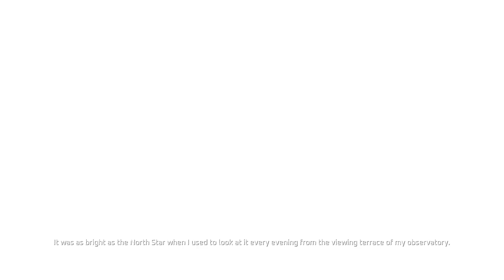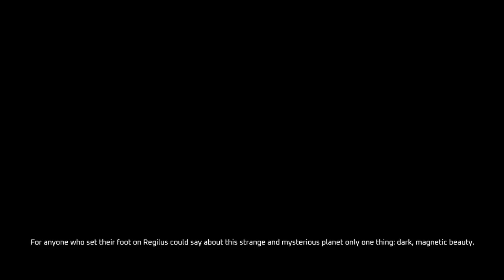Nemezis Mysterious Journey III the perfect puzzle game